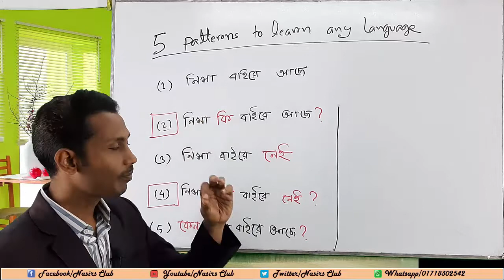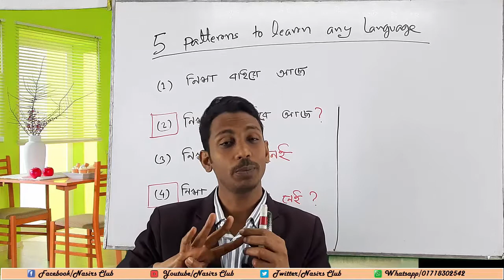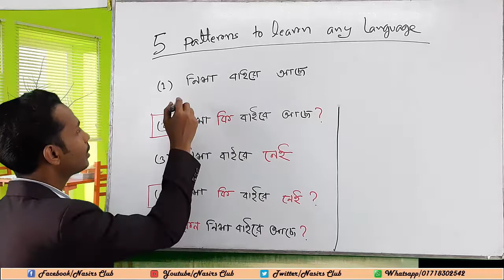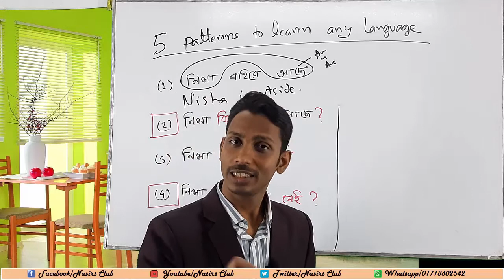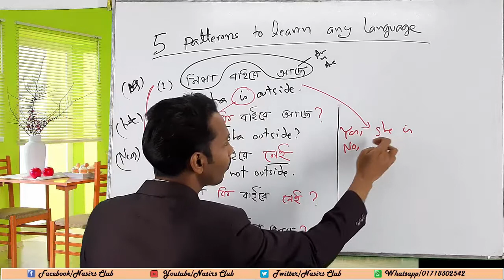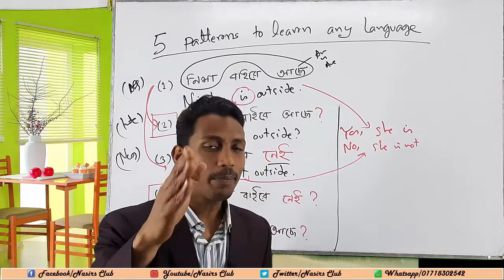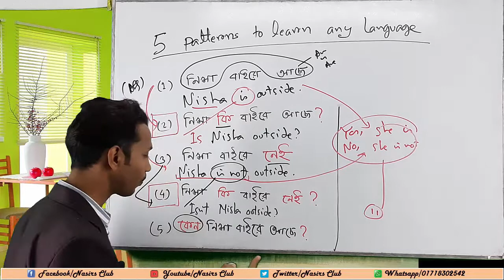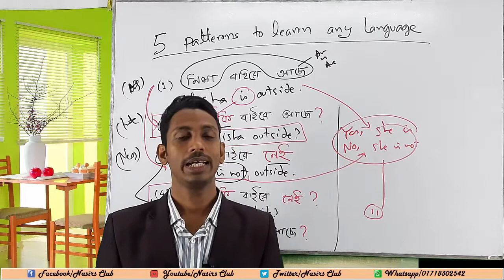Five Patterns to Learn Any Language || Affi + Inte + Neg + (Inte-Neg) + Wh